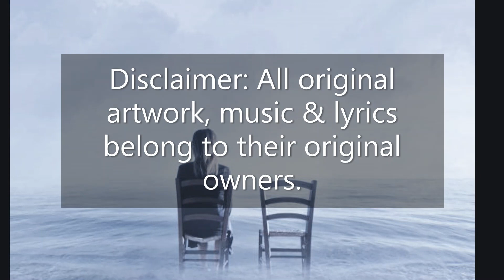Io ti penso Amore Instrumental Cover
It's been a while since something was uploaded.  Here's another cover that I found the time for! Let me Know what you think! :)